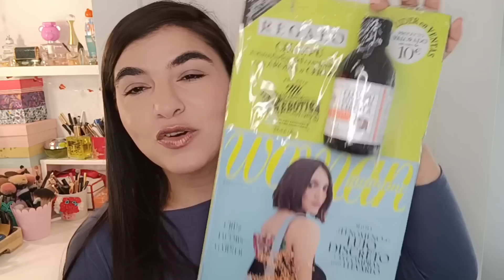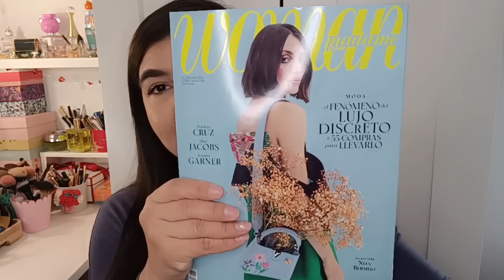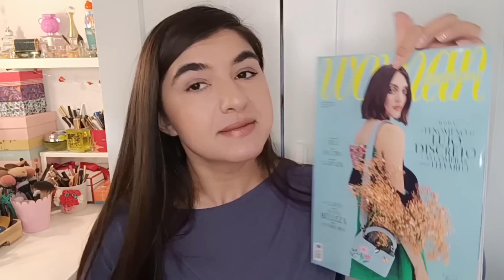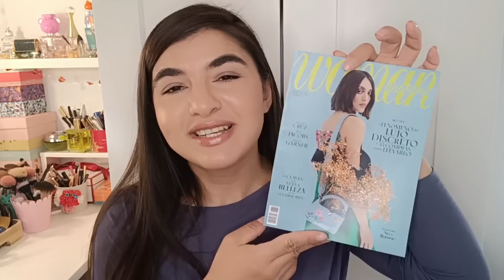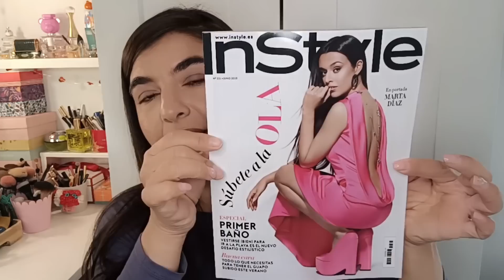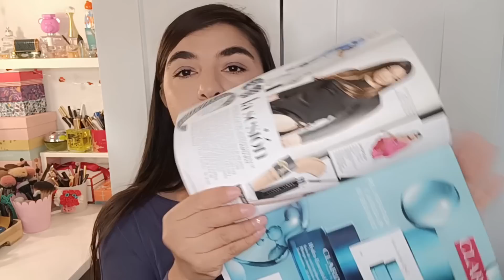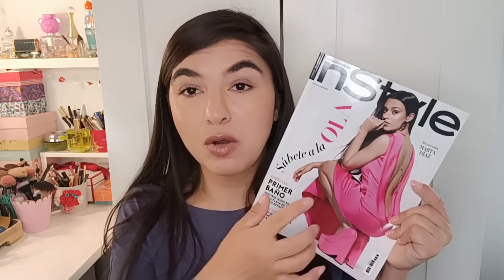REVISTAS CON REGALOS JUNIO 2023